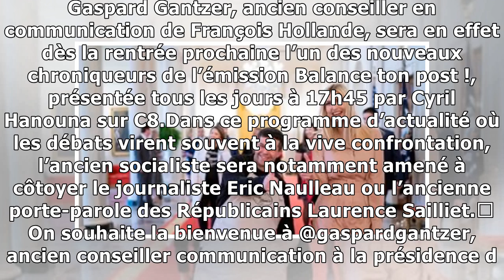Balance ton post ! Le futur chroniqueur de Cyril Hanouna a passé 3 ans à… l’Elysée !